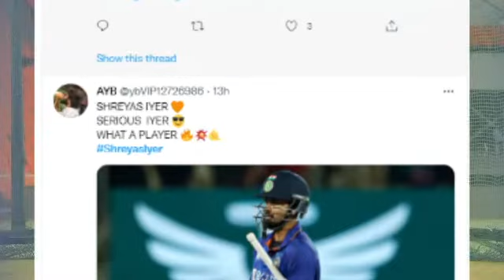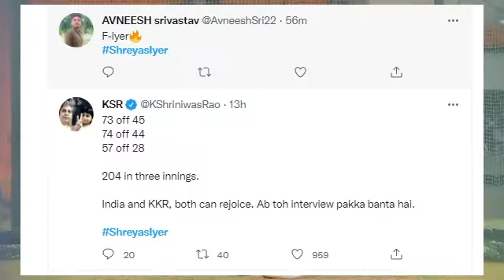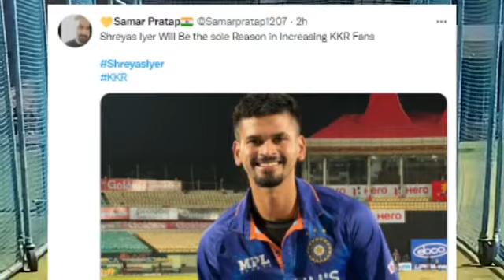Shreyas Iyer Trend On Social Media, Fans Write This Wonderful Message| Team India| Tyagi Sports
India vs Sri Lanka, Rohit Sharma, Virat Kohli, Shreyas Iyer,यस अय्यर, विराट कोहली, भारतीय टीम, भारत बनाम श्रीलंका, फिफ्टी की हैट्रिक, shreyas iyer, rohit sharma, india vs sri lanka, ind vs sl, fifty in most consecutive innings,                                 india and sri lanka News, india and sri lanka News in Hindi, Latest india and sri lanka News, india and sri lanka Headlines, भारत बनाम श्रीलंका Samachar
Shreyas Iyer has become the second player from India to score 50 or more runs in three consecutive matches in a T20 International series. Before him, only Virat Kohli had done this feat. Kohli had scored 50 plus scores in three consecutive innings in the T20 series played against Australia in 2016 and against England in 2021. first Indian to do so
Shreyas Iyer scored a total of 204 runs in this series. He has become the first Indian player to score 200 or more runs in a three-match T20I series. Earlier, Kohli had scored 199 runs in the three-match T20I series against Australia in 2015-16.